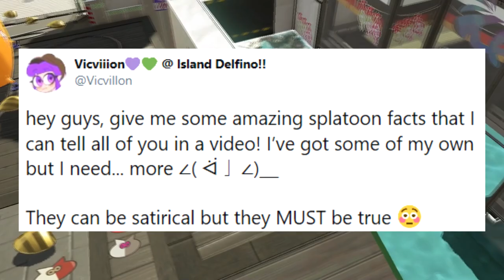30 CRAZY SPLATOON 2 FACTS [Lil Judd is DANGEROUS?!]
Happy First Day of April. :)
ALL OF THIS IS TRUE. These 30 facts have been hand crafted from both me and YOU, the audience, to create an amazing video you won't want to miss. Share these tips with your friends! THERE'S ONE FACT FOR EACH DAY OF THE MONTH OF APRIL. HOORAY!

(this is an april fools video but serves to mean no harm.

And yes, Judd (and Lil' Judd by extension) REALLY do consider our squid players to be food.

Like this kind of content? Thank you for the support! I make all kinds of Splatoon 2 and Nintendo content. I also make videos about Animal Crossing, Pokémon, and more!